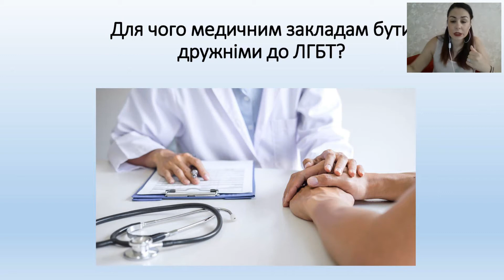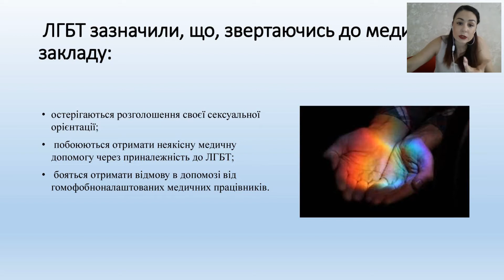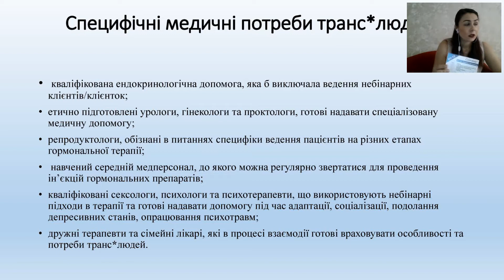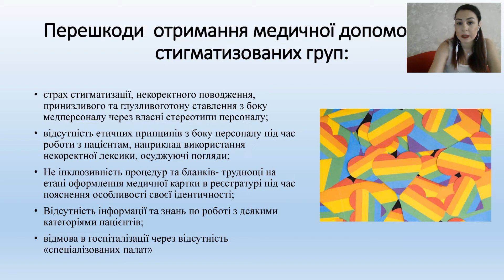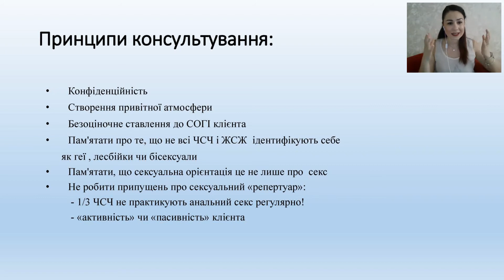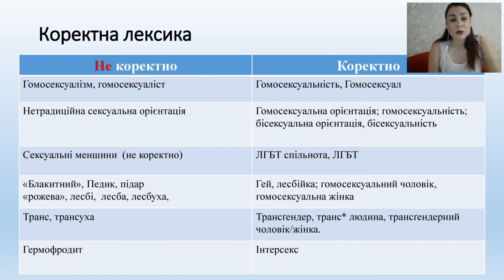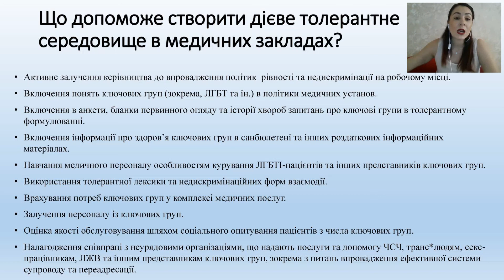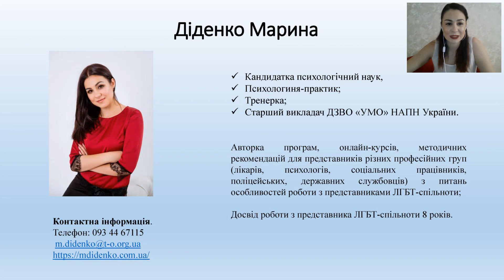Доступність медичного закладу для ЛГБТ пацієнтів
Авторка і ведуча вебінару: Марина Діденко –  кандидатка психологічних наук, психологиня, тренерка, ведуча і авторка програм для представників різних професійних груп з питань особливостей роботи з представниками ЛГБТ-спільноти.

У часи реформування медичної сфери між закладами охорони здоров’я з’являється конкуренція. І від того, чи прийдуть  пацієнти в певну установу, залежить буде у неї достатньо фінансування чи ні.
Клієнти та пацієнти, що є представниками та представницями ЛГБТ+ спільноти складають від 4% до 7% населення, і, приходячи до лікаря, вони прагнуть отримати кваліфіковану допомогу, але досить розповсюдженими є ситуації, коли лікарі ставляться до цих пацієнтів не толерантно, стигматизують та дискримінують їх .
Говорили про:
- найрозповсюдженіші міфи і факти про ЛГБТ;
- принципи роботи з ЛГБТ-людьми;
- психологічні проблеми, з якими найчастіше звертаються редставники ЛГБТ-спільноти;
- специфічні медичні запити ЛГБТ-людей;
- що може зробити медичний заклад або конкурентний фахівець для того, щоб стати «дружніми» до ЛГБТ спільноти;
- тестування на ВІЛ як конкурентна перевага;
- досвід роботи  проєкту «Дружній лікар» в Україні та успіхи,  яких вдалося досягнути.